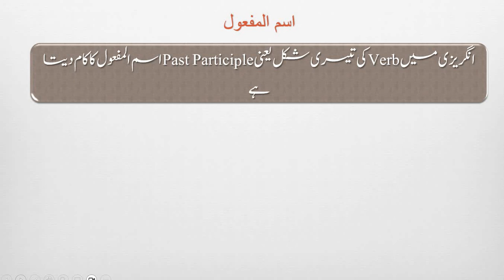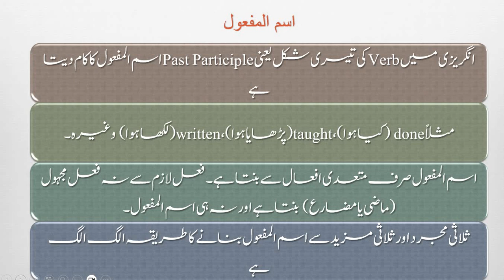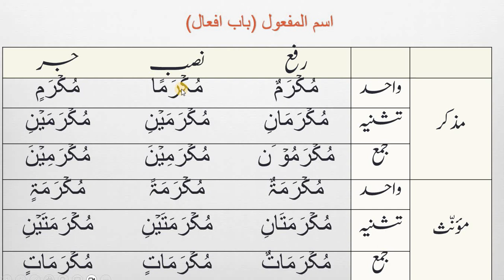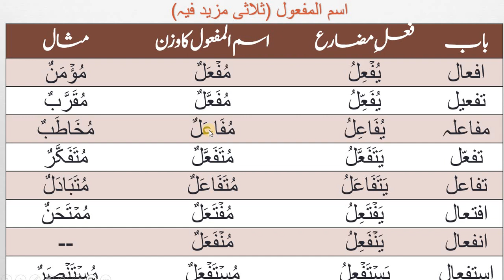ASAN ARABIC GRAMMAR LECTURE 56: Ismulmaful Part 1 اسم المفعول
Ismulmaful (اسم المفعول) in Arabic grammar refers to the noun form of the verb's passive participle. The passive participle is a verbal noun that denotes the receiver of an action. Ismulmaful is an essential concept in Arabic grammar, and it plays a crucial role in forming passive sentences and describing actions that are done to the subject. In this lecture, we will discuss Ismulmaful in two parts, with Part 1 covering its formation.

Formation of Ismulmaful:

To create the Ismulmaful, you usually start with the root of a verb, which is usually a triliteral (three-letter) root.

You need to identify the verb form that the Ismulmaful is derived from. Different verb forms have different patterns for creating the passive participle. The most common form for creating the passive participle is the Form II verb.

The Form II passive participle is typically created by adding the prefix "مُـ" (mu-) to the root verb and changing the vowels of the root letters. This prefix indicates that the action is done to the subject.

The vowel pattern for creating the passive participle in Form II is usually "مَفْعُول" (mafʿūl), which follows this pattern:

The first root letter keeps its original vowel, e.g., فَعُل (faʿala).
The second root letter usually takes a kasra (i) vowel, e.g., مَفْعُول (mafʿūl).
The third root letter takes a fatha (a) vowel, e.g., مَفْعُول (mafʿūl).
Once you've formed the passive participle, it can be used as a noun to describe the receiver of the action or to create passive sentences.

Examples:

قرأ (qara'a) means "he read." The passive participle of قرأ in Form II is مقروء (maqruwʾ), which means "read" or "recited."
كتب (kataba) means "he wrote." The passive participle of كتب in Form II is مكتوب (maktūb), which means "written."
In Part 2 of the lecture, you can explore how to use Ismulmaful in sentences and understand its role in passive voice constructions.